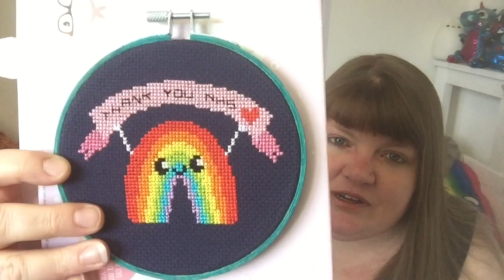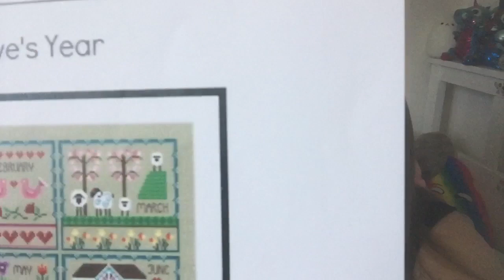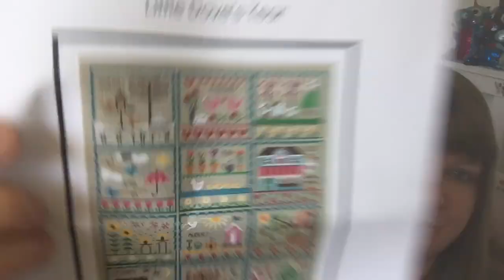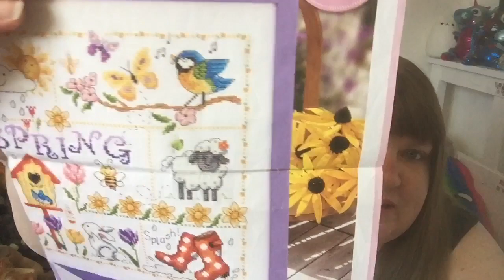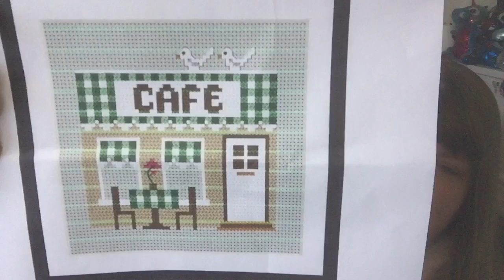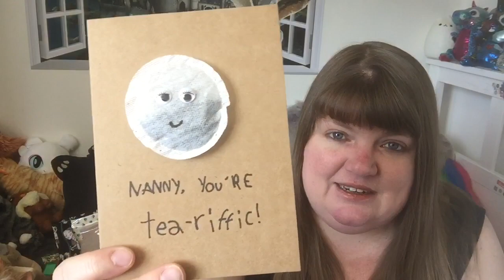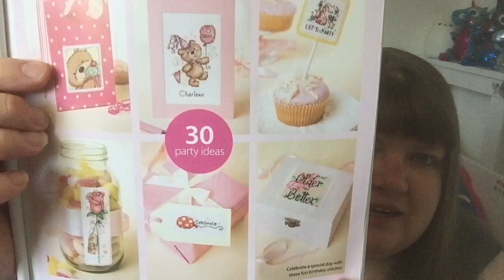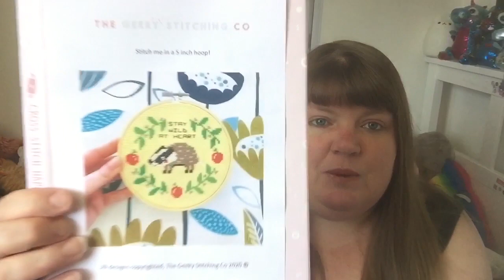Flosstube #31 I made a cross stitch birthday card!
Hive everyone! Sorry it has been so long since my last video! I hope you are all keeping safe and well xx

Helpful links:

Little Dove Designs (for Little Doves year, summer chart I bought from Etsy and High Street SAL) kglittledovesyear to join in our stitchalong

Facebook - Durene Jones Cross Stitch (for free garden SAL)

The Geeky Stitching Co (for my finished ThankYou NHS and new badger box)